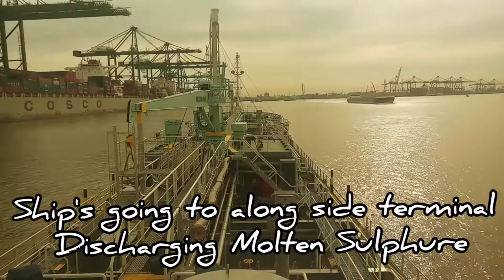Passage canal lock Antwerp Belgium